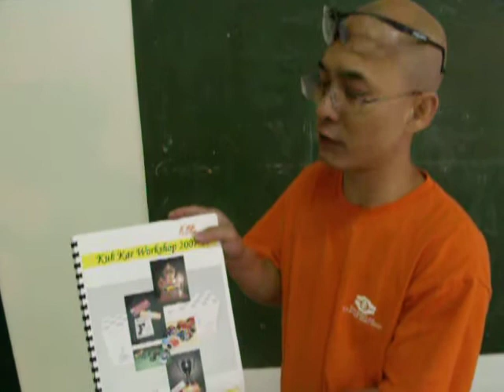Kub Kar Workshop Introduction.AVI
Kub Kar Workshop Introduction
Scouter Frank Law